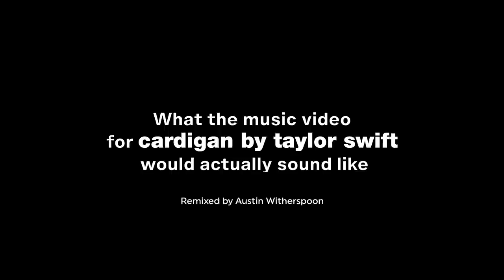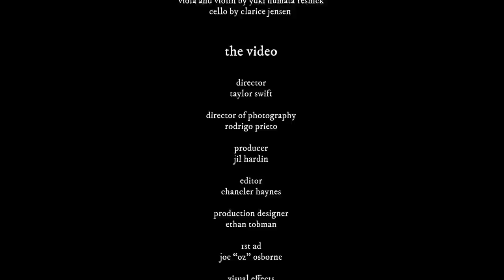How the Music Video for Cardigan would ACTUALLY SOUND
I don't understand what is going on

The forest piano is filled with water
there's no way that could sound good
and why does she sing one line in the ocean

I'm austin, thanks for coming to my ted talk